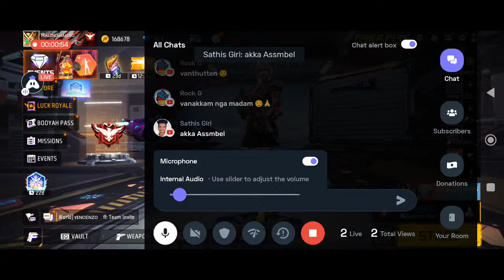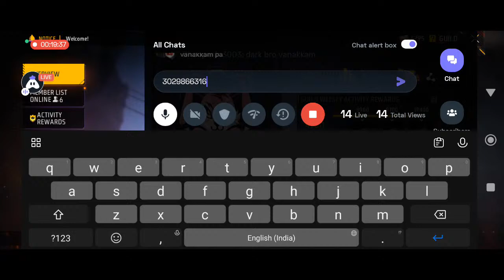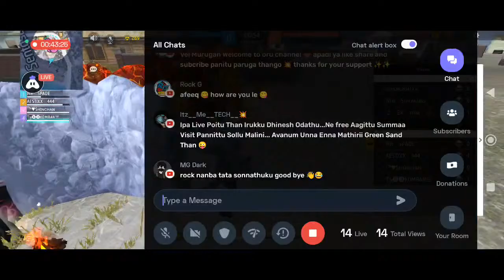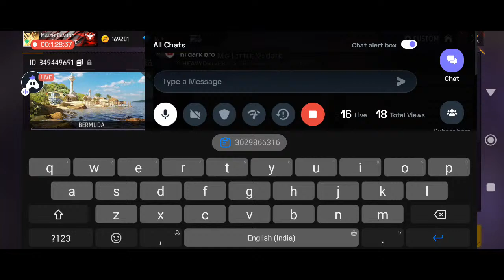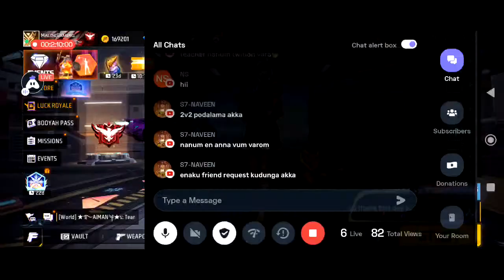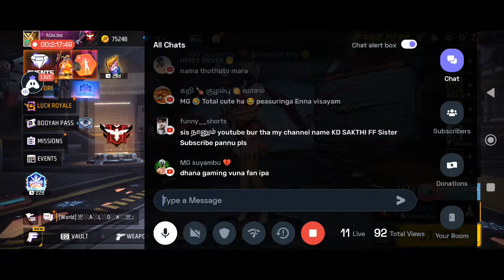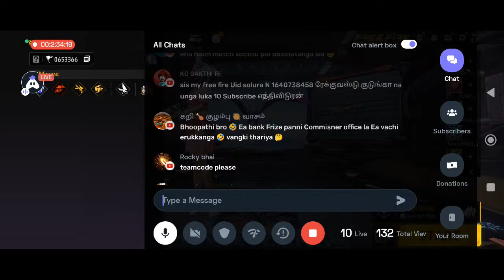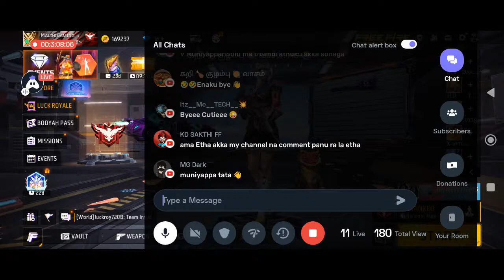💜 FREE FIRE LIVE MAX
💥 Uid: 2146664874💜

               💥Guild : MG ARMY💜

Freefiremax||Free fire tamil||free fire live||girl gamer